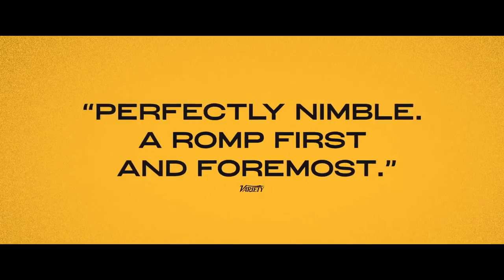THE DUKE Trailer 2021 Helen Mirren, Fionn Whitehead, Jim Broadbent Movie